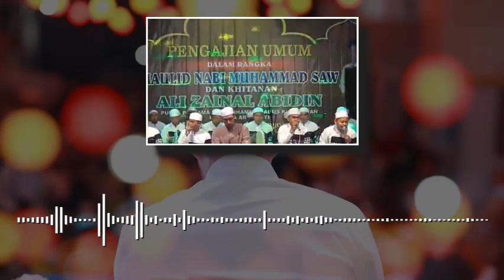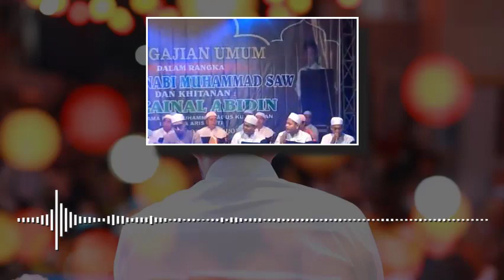SHOLAWAT BIKIN SEMANGAT 2021 - ZAIROR ROUDHOTI AZZAHIR PEKALONGAN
Sebuah Channel Yang berisi tentang kisah hidup yang inspiratif
Baik dari dalam Negeri ataupun luar Negeri dari seorang tokoh Agama,tokoh Negara Ataupun Budaya,Berita politik tni polri terbaru Bukan Gosip Murahan Dan juga sholawatan azzahir majelis azzahir syubbanul muslimin babul musthofa al munsyidin serta hadroh indonesia yang lain Serta Pengajian islam...
Dialog Kebangsaan Islam Nusantara Nasihat Agama dan kehidupan Karamah wali sholawat Nabi Muhammad Saw,Presiden Jokowi,Nasihat Bijak Dari Habib Lutfi KH.Ma'ruf Amin Gus Muwafiq KH Said Aqil Sirajd Habib Umar Muthohar bib Yahya dari tokoh Nahdltul Ulama Muhammadiyah Rifaiyah fpi Habib Rizieq Shihab Ustadh Abdus Shomad Pabowo Indonesia Terbaru Hari ini Minggu ini atau Bulan ini.
Sebuah Pelajaran yang semoga menjadi Pengajaran untuk kita,
dari Kisah Nyata yang tentunya bisa kita ambil nilai Positif Dan Ambil Khikmahnya.
Selamat Menyimak...